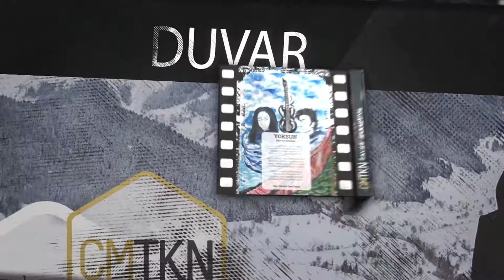Cem Tekin - Sayko Karadeniz Album Tanıtım Videosu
Cem Tekin'in Mert Müzik etiketi ile çıkacak olan yeni albümü Sayko Karadenizin albüm tanıtım reklam videosudur.

This video is a teaser of CMTKN's new album Sayko Karadeniz

Album Yapım: Tunç Korap - Cem Tekin

Reklam Filmi:
Yapım: Horizon Medya
Kurgu - Montaj: Uğur Işık